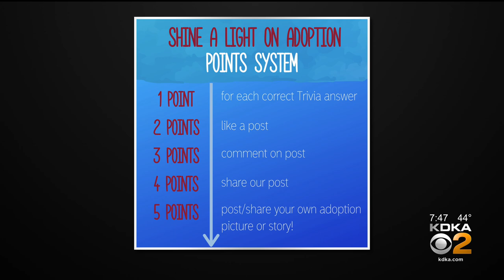Spreading Awareness During National Adoption Month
The Pittsburgh Children's Home and Lemieux Family Center are raising awareness about adoption.